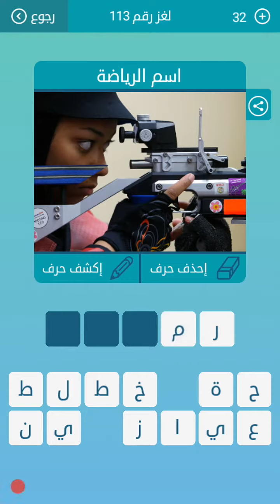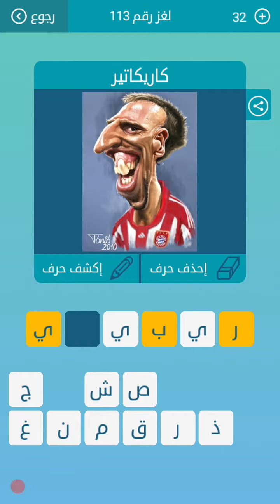113 كلمات متقاطعة/